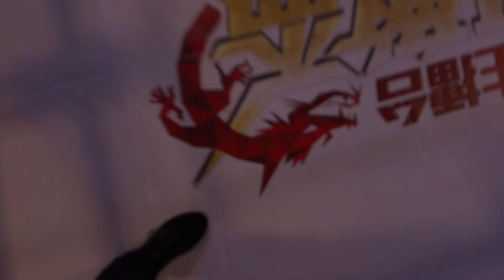剋龍比賽之前測試擂台氣場，波動拳，星龍拳，必殺技未能展示在決賽上，當第六宇宙打開時候觀眾請拭目以待